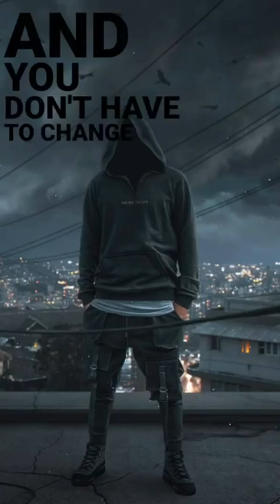Scars to Your Beautiful by Alessia Cara